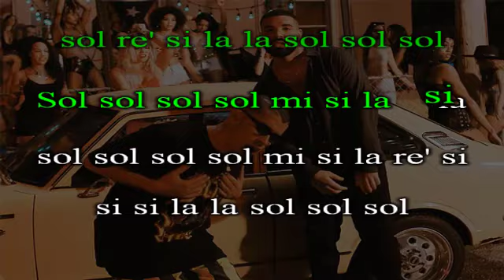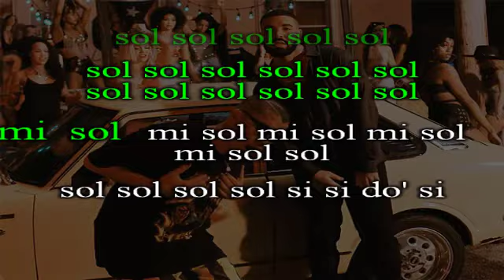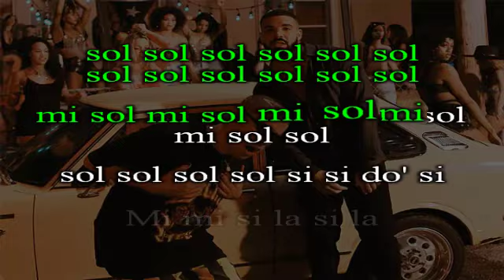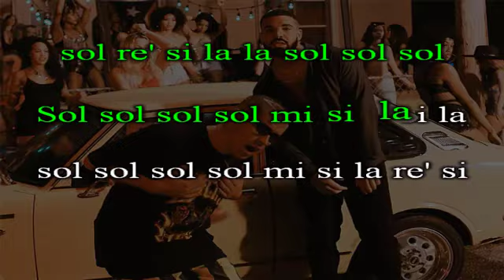Bad Bunny feat. Drake - Mia (Flauta dulce con notas )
Bad Bunny feat. Drake - Mia (Notas musicales)

(puedes copiar las notas en mi blog)

Mi mi mi si si si la la
mi mi la si la sol sol
sol fa# sol mi si si do' si

Sol la si sol mi sol sol la si
la si re' do' si la si
si sol sol sol la sol
sol mi la si
la si sol mi sol sol la si
si sol mi sol sol la sol

Sol sol sol sol mi si la si la
sol sol sol sol mi si la re' si
re' si la la sol sol sol
sol re' si la la sol sol sol
si si la la sol sol sol

Si si la la
mi si si la si si la si la si
mi si la si la si la
si la si la si

Si si si si do'
si la la sol sol
si si si si do' si
la la sol sol

Si si si si si si
la la la la re' si
sol sol sol sol sol sol
si la la la la sol sol

Sol sol sol sol si sol sol sol
mi si la si la si sol
mi mi si la

Mi mi si la si la
mi si la si la
si la si la si la si

sol sol sol si

La la la la la la mi
la la la la la la
la la la la la mi
mi la la la la la la la mi
sol sol sol sol la sol

si si re' do' si la si
sol mi la la
sol sol